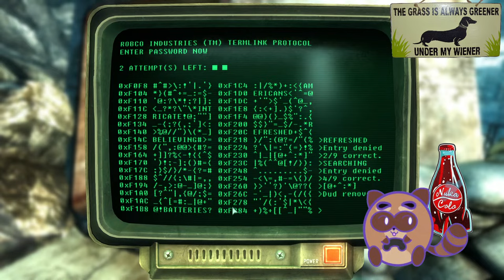Fallout 3 Part 14 - raccoonpizzaparty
A little trip to start us off, taking us through deathclaw robot country, picking up a schematic and a bobblehead by chance, then knocking out the first of the add-ons: Operation: Anchorage! I ended up liking it more than I thought I would, maybe because it was just a short set of like four missions lol.

Taken from a stream VOD originally aired on: Feb 17, 2024